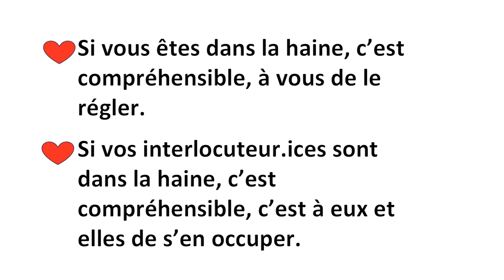💚Alternatives / L'attitude ++ (Eric Berne)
Il y a des alternatives! Voyons la vie en ++... La position de respect de soi et de l'autre selon Eric Berne.